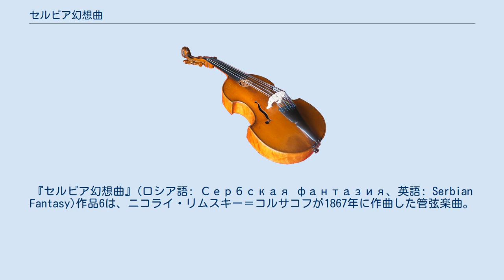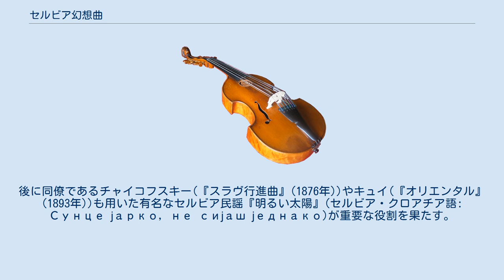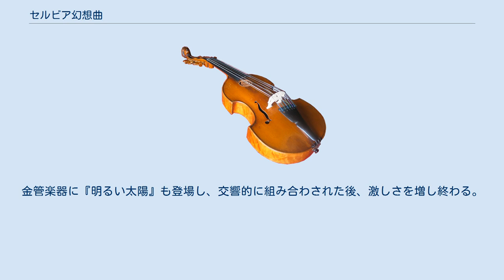セルビア幻想曲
リムスキー＝コルサコフの管弦楽曲
『セルビア幻想曲』(ロシア語: Сербская фантазия、英語: Serbian Fantasy)作品6は、ニコライ・リムスキー＝コルサコフが1867年に作曲した管弦楽曲。
正式な名称は『セルビアの主題による幻想曲』(ロシア語: Фантазия на сербские темы、英語: Fantasy on Serbian Themes)。
 1867年5月にモスクワでスラヴ民俗誌学会議が開催され、参加諸各民族のうち、チェコ、セルビア、クロアチアの代表団がサンクトペテルブルクを訪問することとなった。
これを記念してバラキレフは、グリンカ、ダルゴムイシスキー、リヴォフ、モニューシュコ、リスト、ベルリオーズ等の作品によるスラヴ音楽演奏会を計画し、自らも『チェコの主題による序曲』を作曲し演目に加えた。
バラキレフは更にリムスキー＝コルサコフにもセルビアの主題に基づく作品を求め、題材を提示した。
その結果、生まれたのが本作である。
リムスキー＝コルサコフはその自伝の中で、作曲の依頼を受けた頃、バラキレフの家に出入りするチェコやその他のスラヴ人に会い、その会話に耳を澄ましたが、汎スラヴ主義運動には関心を示すことができず、会話の中身を理解することがほとんどできなかったと告白している。
それでも作曲に取り掛かったのは、バラキレフが提示した主題が魅力的であったためである。
チャイコフスキーは1868年3月10日(ユリウス暦)の新聞「現代年代記」に掲載された彼の最初の評論「リムスキー＝コルサコフ氏の「セルビア幻想曲」について」で作品を擁護し、リムスキー＝コルサコフを「まだ若いが、彼には洋々たる前途があることを思い出すべきである。またこの人の非凡な天分から判断して、われわれの芸術をよりすばらしく飾るひとりになることは疑いない」と賞賛し、これが彼とロシア5人組の交流が生まれるきっかけの一つとなった。
1887年に改訂され、楽譜はベリャーエフ社から出版された。
 1867年5月24日(ユリウス暦5月12日)にサンクトペテルブルクでバラキレフ指揮により初演。
 ピッコロ、フルート2、オーボエ2、クラリネット2、ファゴット2、ホルン4、トランペット2、トロンボーン3、ティンパニ、トライアングル、タンブリン、シンバル、バスドラム、弦五部。
 自由なロンド形式。
後に同僚であるチャイコフスキー(『スラヴ行進曲』(1876年))やキュイ(『オリエンタル』(1893年))も用いた有名なセルビア民謡『明るい太陽』(セルビア・クロアチア語: Сунце јарко, не сијаш једнако)が重要な役割を果たす。
 4分の4拍子。
まず、ホルン、ついで弦楽器、木管楽器に『明るい太陽』のメロディが断片的に現れた後、弦楽器で表情豊かに奏される。
詠嘆調のまま曲は推移するが、急にトリルを伴う動きが現れ、トゥッティで結ぶ。
 4分の2拍子。
前段と対照的に打楽器が活躍する賑やかな舞曲調となるが長くは続かない。
 4分の4拍子。
『明るい太陽』のメロディが戻ってくるが、極短い。
 4分の2拍子。
再び舞曲調の速さに戻る。
主に木管と弦楽器の掛け合いで推移。
 三度『明るい太陽』が登場するが、それまでと性格を異にし、金管楽器で荒々しく奏される。
 クラリネットで舞曲が始まり、次第に高揚する。
金管楽器に『明るい太陽』も登場し、交響的に組み合わされた後、激しさを増し終わる。